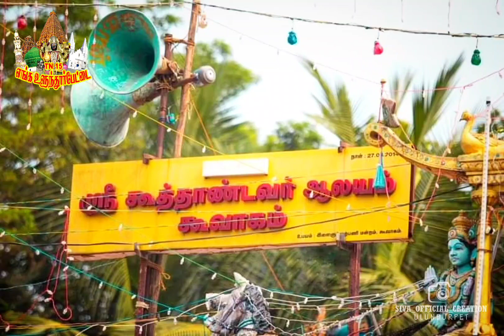தேசமே... உயிர்த்து எழு!கூவாகம் கூத்தாண்டவர் கோவில் திருவிழா...🔥❤️🔥